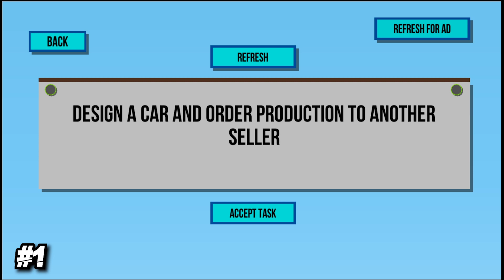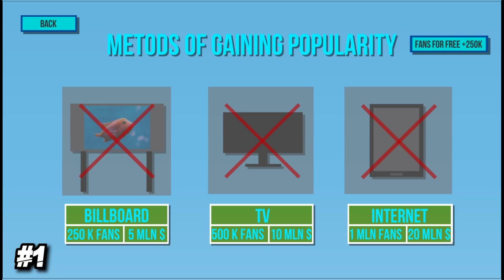TOP 3 little known 🚗CAR GAMES🚗 for ANDROID!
Write in the comment which game is best for you!